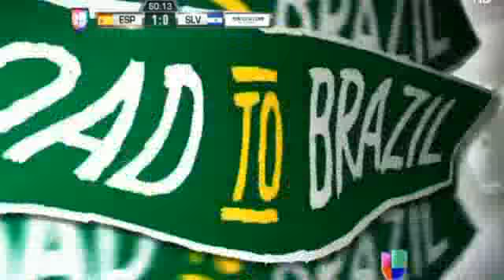David Villa Amazing First Goal 1-0 El Salvador vs Spain 0-2 07.06.2014 Friendly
Gol david Villa vs El salvador, El Salvador vs España 0-1 Amistosos 2014
David Villa vs El salvador 2014
0 : 1 David Villa 60. / con la derecha (Sergio Ramos)
David Villa Amazing Goal El Salvador vs Spain 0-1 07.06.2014 Fiendly
El Salvador  vs Spain (0-1) All Goals & Highlights 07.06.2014
El Salvador vs. España 0-1 Resumen todos los goles,  Amistosos 2014